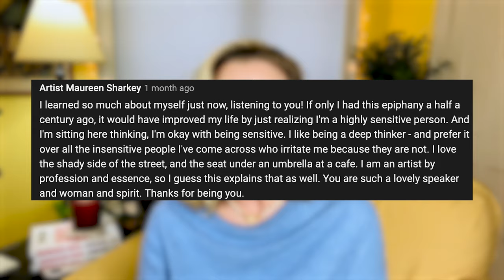Emotional Invalidation in Relationships: What You Need to Know - Terri Cole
Have you ever confided in someone you wanted comfort from only to be told…

“It could be worse.”

“At least it wasn’t X, Y, or Z!”

“I don’t know why you are making such a big deal…”

These are all examples of emotional invalidation.

Maybe you’ve even said these things to others, unintentionally invalidating them. This is common if we're high functioning codependents and other people's distress causes us distress.

But even if your heart is in the right place, emotional invalidation can damage your relationships.

That’s why in today’s episode, I’m breaking down what emotional invalidation is, discussing why so many of us are emotional invalidators, and offering ways to emotionally validate our loved ones so that we can strengthen our relationships.

Grab the free guide that goes along with this episode

TIME STAMPS:
0:00 - Introduction
2:15 - What *is* emotional invalidation? And what's emotional validation?
4:00 - An example of emotional validation vs. invalidation
5:58 - Why emotional invalidation is so common
7:22 - Intentional emotional invalidation
7:54 - Unintentional emotional invalidation (high functioning codependents do this!)
10:33 - Examples of emotional invalidation (what to watch out for)
13:00 - What emotional validation looks like & what we can do

ABOUT TERRI COLE
Terri Cole is a licensed psychotherapist, global relationship and empowerment expert, and the author of Boundary Boss-The Essential Guide to Talk True, Be Seen and (Finally) Live Free.

For over two decades, Terri has worked with a diverse group of clients that includes everyone from stay-at-home moms to celebrities and Fortune 500 CEOs.

She has a gift for making complex psychological concepts accessible and actionable so that clients and students achieve sustainable change. She inspires over 450,000 people weekly through her blog, social media platform, signature courses, and her popular podcast, The Terri Cole Show.

I no longer offer one-on-one coaching/therapy sessions but highly recommend using BetterHelp to find a therapist that fits your needs. As a team, we have fully vetted BetterHelp's resources.

-- If you are in a crisis or any other person may be in danger the resources on this page can provide you with immediate help.